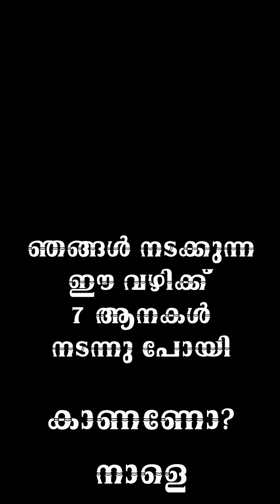EXPLORE RISHIKESH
Bruhath Bharath Bhraman (July to October 2022)

Video Shot on Vivo Y20i Phone. Vertical Mode.
Edited on VideoPad Version 13 by NCH

Video is in Portrait Mode.